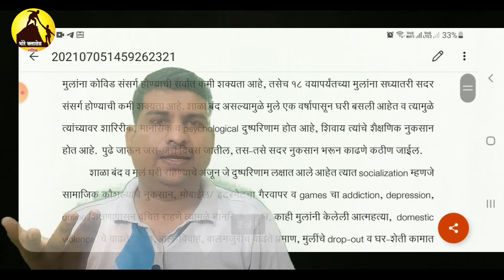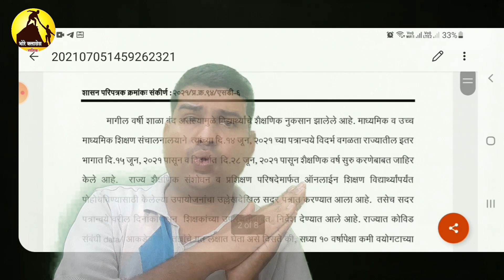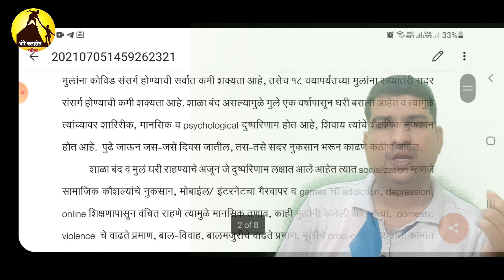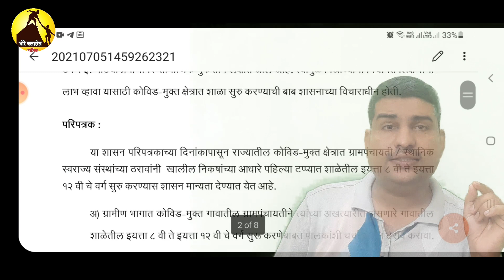महाराष्ट्रातील शाळा सुरू होणार |या भागातील शाळा सुरू होतील |शासनाचा महत्त्वाचा निर्णय? | तरच होतील..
The Government of Maharashtra has announced the decision to start the school today. You can see this decision on the official website of the government

महाराष्ट्र शासनाने आज शाळा सुरू करूयाबाबत निर्णय जाहीर केला आहे  हा निर्णय आपणस शासनाच्या अधिकृत संकेतस्थळावर पाहायला मिळेल.